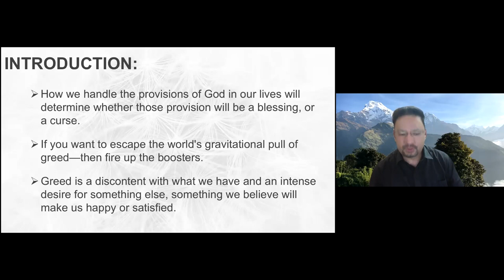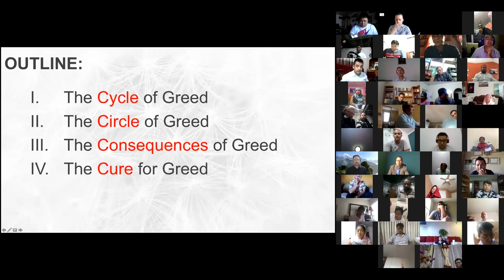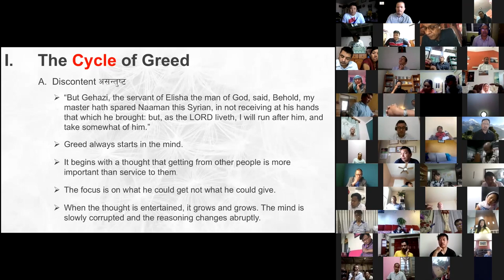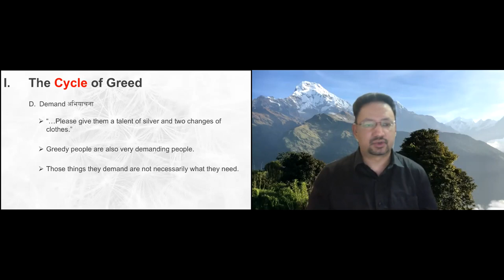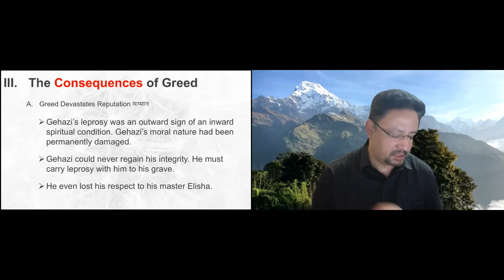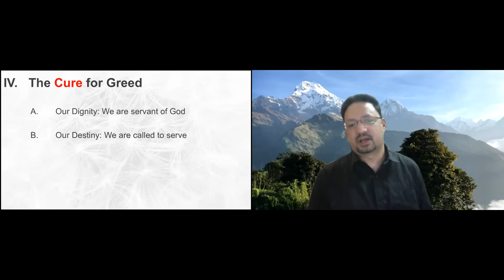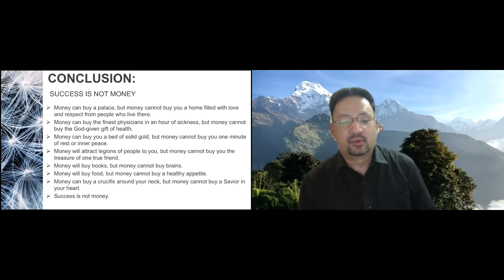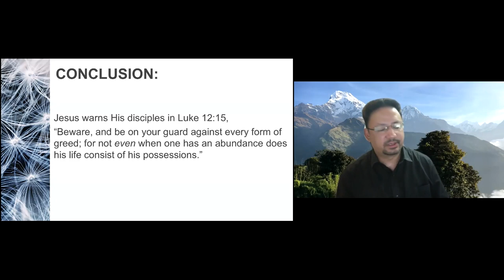Gravity of Greed (लोभले ल्याउने विपत्ति) - Ps. Vijay Karmacharya